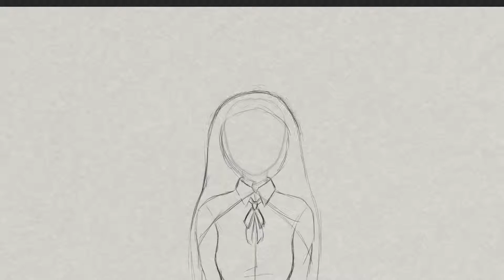Umaru Doma (Speedpaint) Umaru Doma Himouto Umaru-chan 土間うまる 干物妹! うまるちゃん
Umaru Doma (土間 埋 Doma Umaru)
Voiced by: Aimi Tanaka
The title character, Umaru, is a high school girl who on the surface appears to be perfect with beautiful looks, top grades, and excellence in everything she does. However, at home, she reverts to a secret lifestyle where she wears an animal hoodie, acts lazy, eats junk food, and is obsessed with playing video games, reading manga and watching anime. While she is in this "indoor" mode, she is drawn in a chibi manner. later calling herself Komaru (Umaru's little sister) when Kirie Motoba catches her in that persona. She lives with her older brother Taihei. She wears a cap when she goes to the video arcade where she is a well-known gamer who goes by the initials UMR. She later dons a mask to hide her identity from Sylphynford.

00:01 Gunnar Olsen - Shoulder Closures

00:01 start Umaru Doma Himouto Umaru-chan
02:15 end Umaru Doma Himouto Umaru-chan